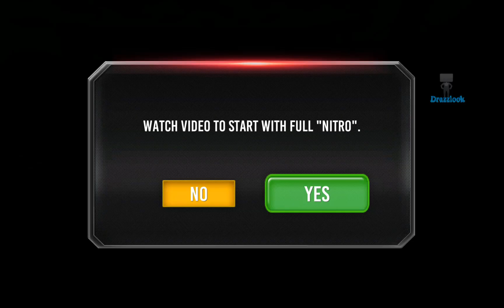Truck Racing 2018 E18 Android GamePlayHD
Truck Racing 2018 brings you the most realistic truck to race in this adventure. Hop into this action racing game full of addicting modes. Buy Truck! Start your Infinite Race & Challenges! Feel the Difference! Different locations and trucks to choose with Simulator like controls. Take your driving skills to the next level. In this fast paced trials, you will need plenty of precision driving and forward thinking abilities

Explore different modes to feel the real thrill of this game. Racing through packed traffic, evade traffic, pick up power ups, coins and extra points for close overtaking. You can change angle of view by click camera button. Shift the gear to forward or backward as you need. Control your big rig with a steering wheel, acceleration and brake pedals. Stunning background music to give the adrenaline rush at various levels.

Circuit Type : Complete all the laps in the shortest time to be the winner
Speed Trap : Pass through the speed tracker signal with the highest speed to climb the leaderboards
Checkpoints Mode : Pass through the checkpoints before the timer turns zero.
Elimination Mode : Survive in the truck racing track, last player will be eliminated for every 30 Seconds.
Lap Knock Out : For every lap, 1 last racer gets eliminated.

Drive the distance as much as possible without making any damage and without causing destruction. Feel Real Ultra graphics and Physics. Drive like a maniac and win the races. Test your real driving skills in insane speed and perform extreme stunts while real truck racing on risky roads terrain and mud offroad tracks. This will challenge even the most skilled racers in the world. If you like trucks, then this is the game!